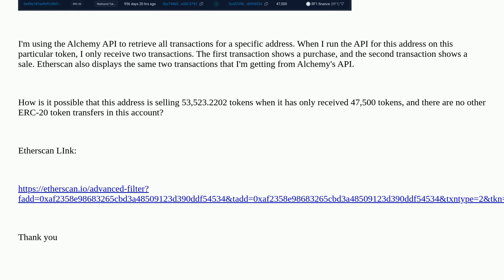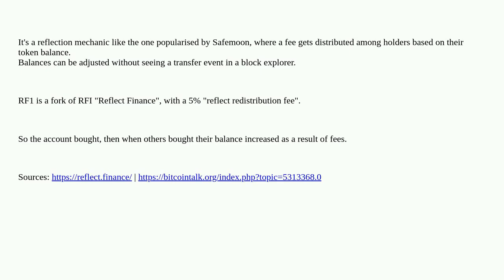Ethereum: How can this account address selled more erc20 token then it received?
How can this account address selled more erc20 token then it received?

A special thanks goes out to the community

  balances erc-20 transactions api etherscan